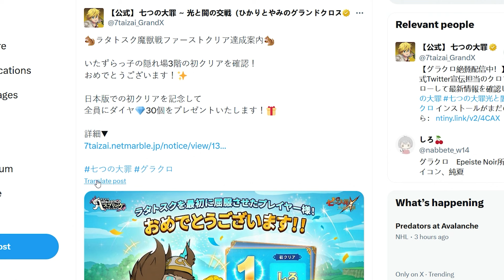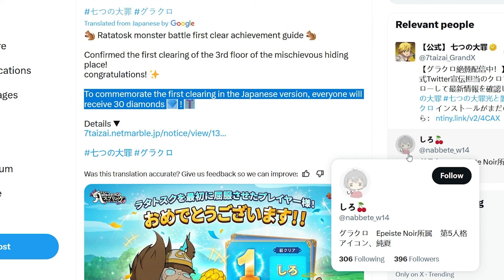*NEW FREE GEM GIFT!!* + DON'T WASTE THIS BIG FREEBIE! + THE BEST ONE U SHOULD PICK? (7DS Grand Cross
*NEW FREE GEM GIFT!!* + DON'T WASTE THIS BIG FREEBIE! BEST NIDHOGG RELIC TO PICK? (7DS Grand Cross

It's that time of the year again! We have the new Tower of God Collab with Seven Deadly Sins Grand Cross!